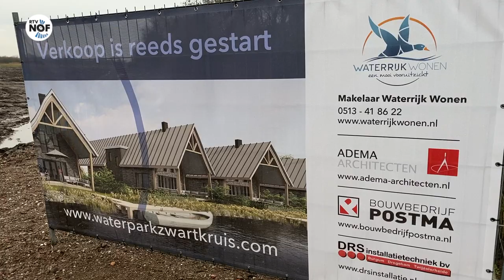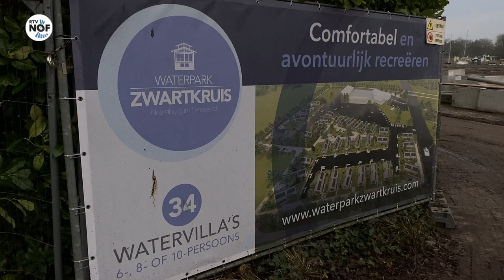34 nieuwe villa's voor Waterpark Zwartkruis bij Noardburgum